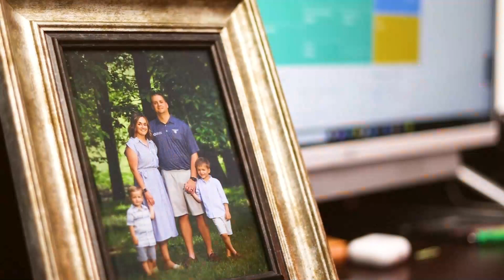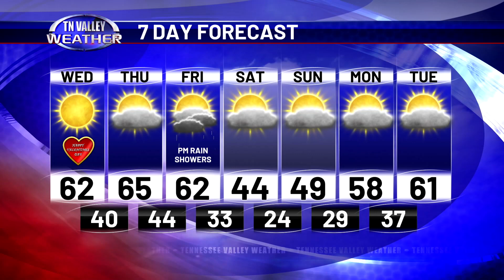February 14, 2024 - Weather Today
Fred Gossage is in the Tennessee Valley Weather Center on this Wednesday morning with your latest forecast update.